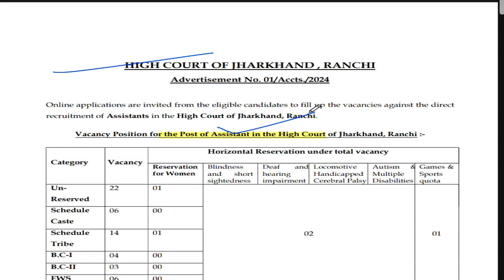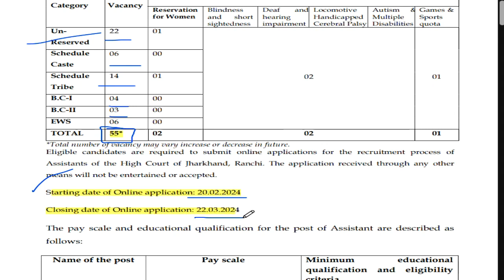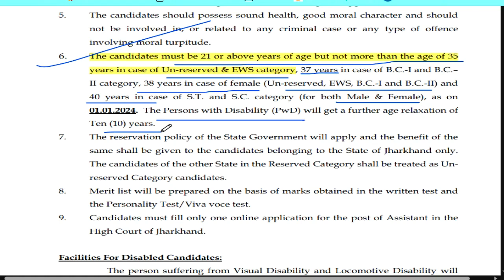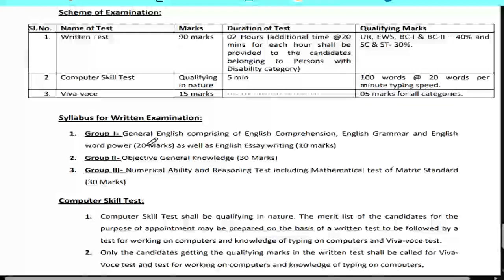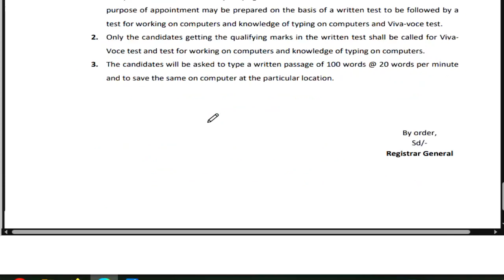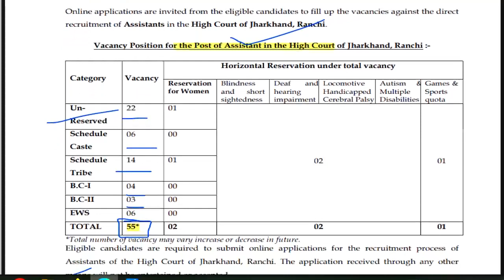ANY GRADUATE PERMANENT GOVT JOBS 2024 | SALARY 60000+ | ALL STATE ALLOWED